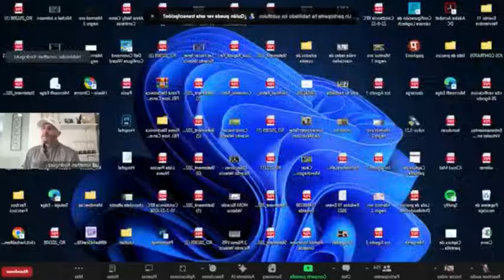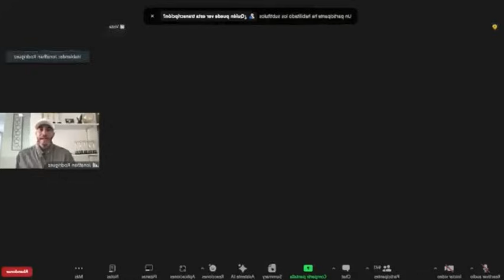Como Aumentar mis Ventas y Mi Reclutamiento | Jonathan Rodriguez